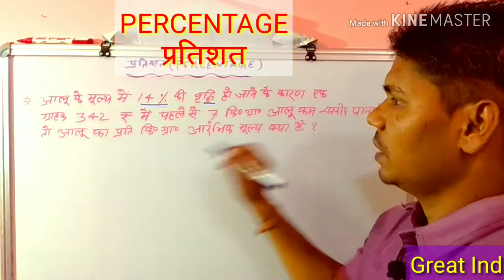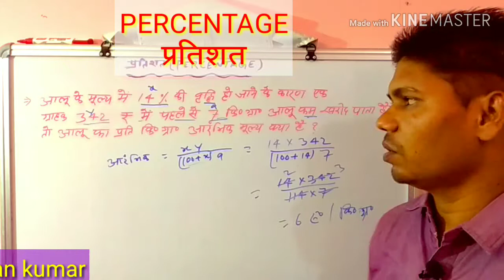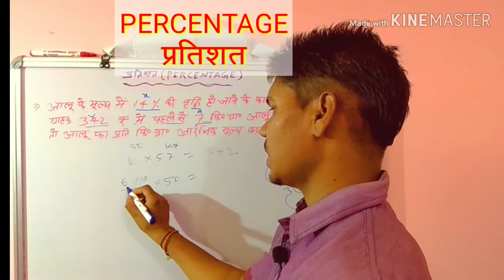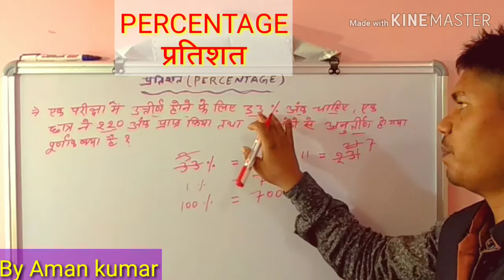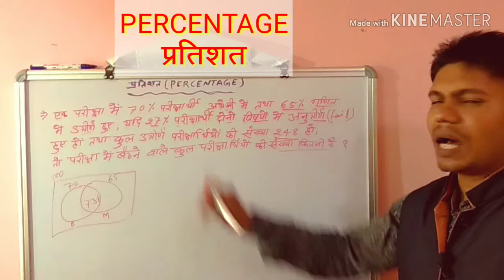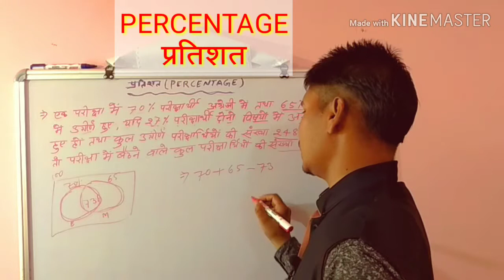RRB NTPC EXAM 2019